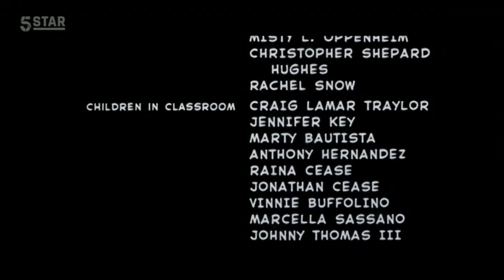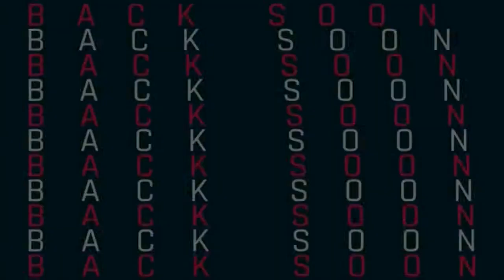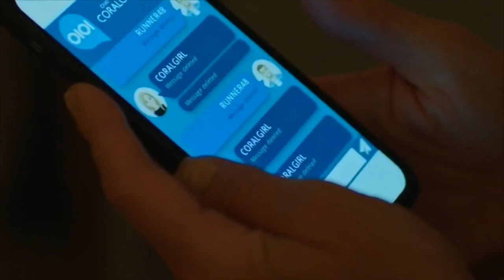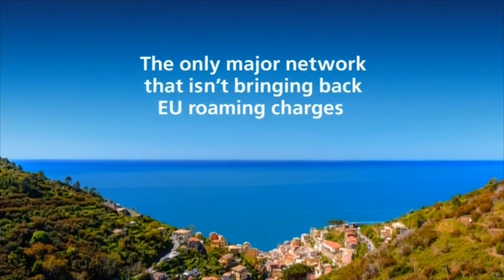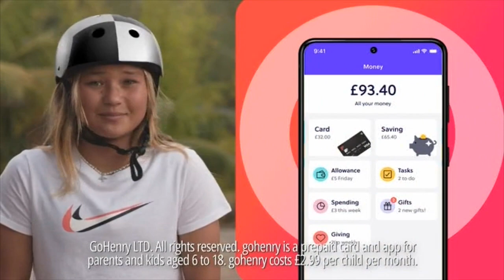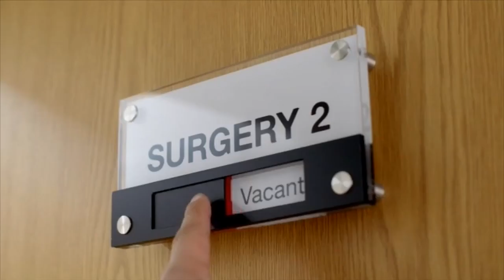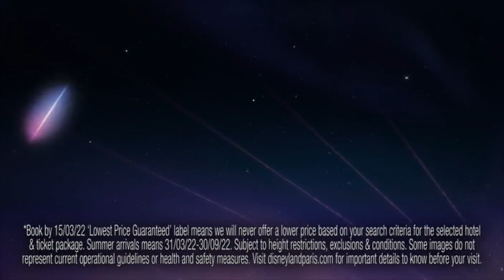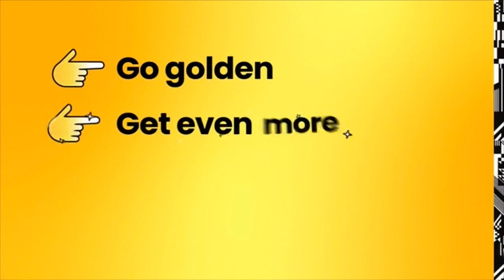5Star Continuity & Advert Breaks - Saturday 26th February 2022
Here is 5Star continuity during the 1991 version of The Addams Family. If you liked this video, you might also like RTE One continuity during the 2019 version of The Addams Family, which you can find